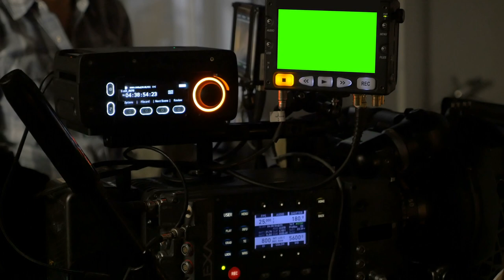Film equipment with green screen - Chroma Key - No Copyright